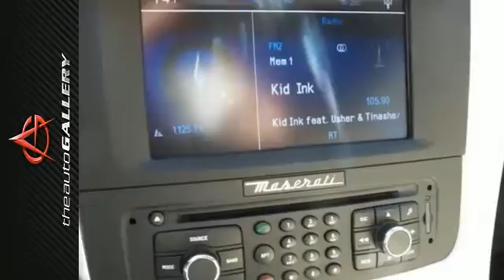2015 Maserati GranTurismo Convertible Los Angeles Calabasas, CA NMF142588 - SOLD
Year: 2015
Make: Maserati
Model: GranTurismo Convertible
Trim: 2dr Conv GranTurismo
Engine: 8 - CYL.
Transmission: ZF 6-SPEED AUTOMATIC -INC: ACTIVE SHIFTING PADDLE
Color: ROSSO TRIO
Interior: BIANCO PRE
Stock #: NMF142588
VIN: ZAM45MMA9F0142588

Address:
24050 W. Ventura Blvd.